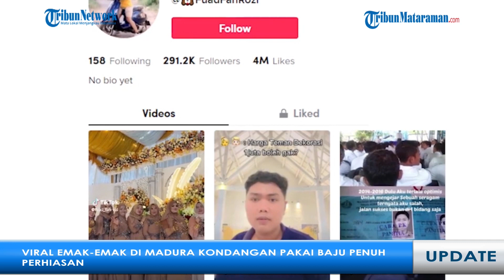Bak Toko Emas Berjalan, Viral Aksi Emak-emak di Madura, Datangi Kondangan Pakai Banyak Perhiasan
VP :

TRIBUNJATIMTIMUR.COM - 'Bak toko emas berjalan' gaya sosialita ibu-ibu di Madura ini menjadi pusat perhatian.

Pasalnya, mereka mendatangi pesta pernikahan dengan memakai banyak perhiasan emas yang berkilauan.

Tak hanya baju yang kompak, para emak ini juga memakai perhiasan emas yang cukup banyak sehingga banyak komentar macam-macam berseliweran.

Sampai ada netizen yang menyebut mereka sebagai 'toko emas berjalan.'

Mulai dari gelang, cincin hingga kalung emas dikenakan ibu-ibu itu.

Gelang pun tak hanya satu dipakainya, bahkan serentengan mereka pamerkan.

Ada juga gelang serta kalung emas ukuran super besar.

Pemandangan mencolok itu pun membuat sosoknya viral.